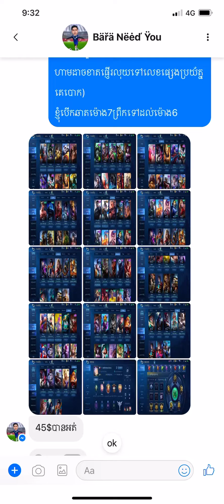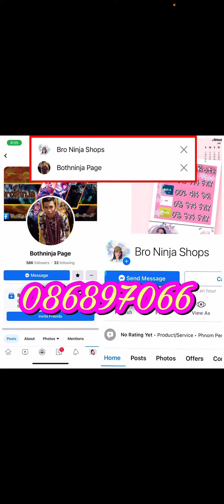MlBB-❌លក់ហើយ. Sell 40$ / #848